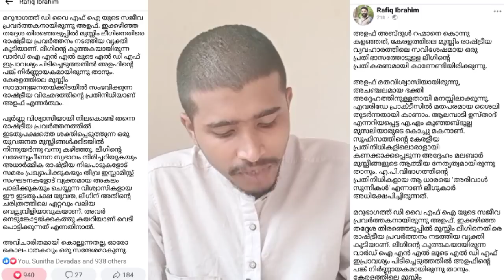കാന്തപുരത്തിന്റെ അനുയായികളെ കൊന്നു തള്ളുന്ന ലീഗ് | മുസ്ലിമാണോ ലീഗിന്റെ കൊടിപിടിക്കണം | ഇല്ലെങ്കിൽ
കാന്തപുരത്തിന്റെ അനുയായികളെ കൊന്നു തള്ളുന്ന ലീഗ് | മുസ്ലിമാണോ ലീഗിന്റെ കൊടിപിടിക്കണം | ഇല്ലെങ്കിൽ മരണം ഉറപ്പ്...